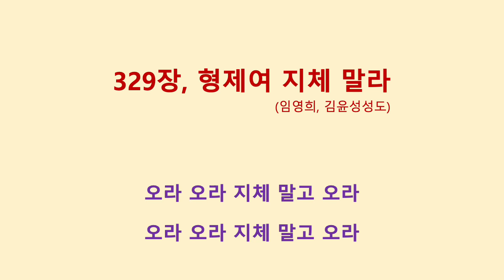329장, 형제여 지체 말라 (임영희, 김윤성성도)